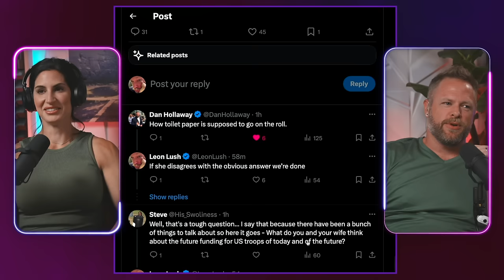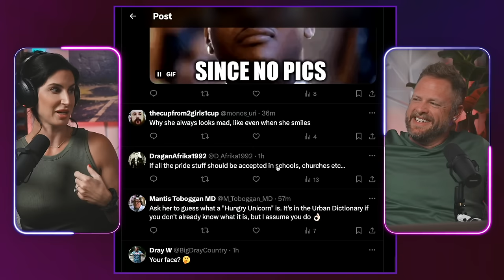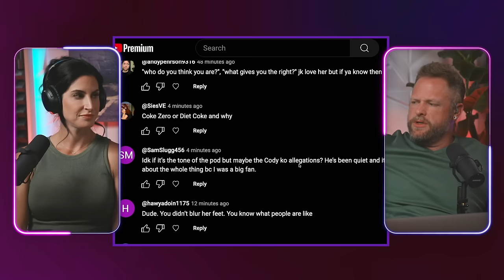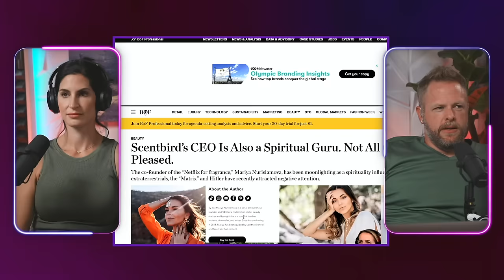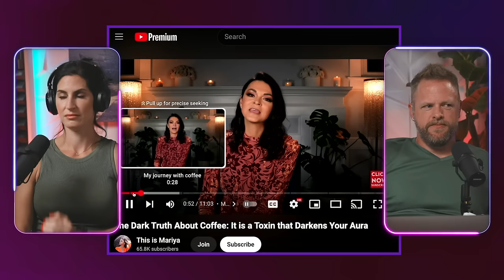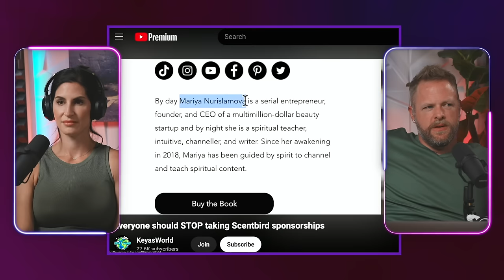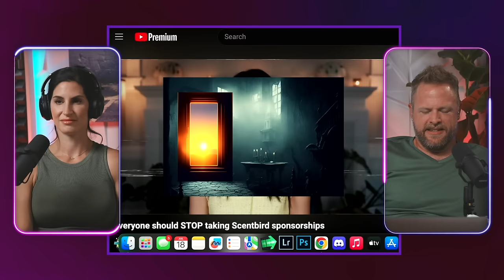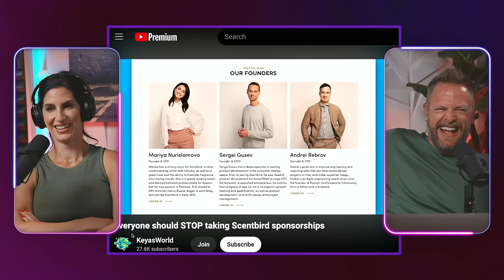Trump Assassination and INSANE 'Scentbird CEO' Drama ft. Mrs Lush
What a week! Starting off a little political, discussing how crazy of a week it's been with the Trump assassination attempt and ensuing madness unfolding online. Then we had a tremendous time talking (and watching) about the CEO of a company (Scentbird) I've done several sponsorships with in the past... and how she is an  absolutely insane "spiritual guru" saying some of the dumbest shit we've ever heard. Thanks for tuning in :)

Coming Soon
Google Play:
Coming Soon

Edited by CRISTIAN

decentlyindecent pod decently podcast episode ep leonlush funny comedy youtube comedian boston podcasts show

Chapters: